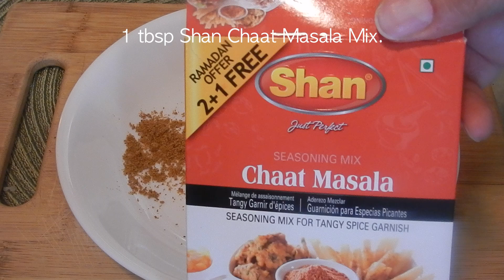Chaat Masala Fries | Spicy Masala Fries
Ingredients:
3 Potatoes.
1 tbsp Shan Chaat Masala mix.
1 tbsp Parmesan Romano.
1 tbsp Smoked Paprika.
2 tbsp Salt.

Recipe:
Peel and cut the potatoes into fries. Wash them with cold water.Boiled the fries for 2-3 minutes. Pat dry and add salt.
Heat the oil. Add the fries and fry until there golden brown. In a plate add chaat masala mix, cheese, smoked paprika. Mix it well. Take them out ad sprinkle them with the masala. And add some fresh cilantro. Enjoy.